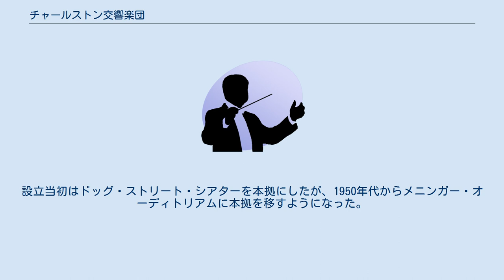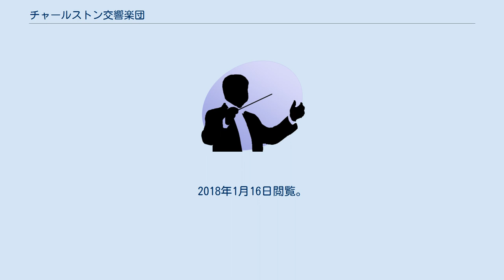チャールストン交響楽団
チャールストン_(サウスカロライナ州)
チャールストン交響楽団（Charleston Symphony Orchestra）は、アメリカ合衆国のサウスカロライナ州チャールストンを本拠地とするオーケストラ。
 1936年に音楽愛好家のモード・ウィンスロップ・ギボンとマーサ・ローレンス・パターソンにより創設され、同年12月28日にハイバーニアン・ホールでトニー・ハッジの指揮により初の演奏会が行われた。
設立当初はドッグ・ストリート・シアターを本拠にしたが、1950年代からメニンガー・オーディトリアムに本拠を移すようになった。
 ^ Morekis, Jim (2015) (英語). Moon Charleston: Including Hilton Head & the Lowcountry. Moon Travel. p. 214. ISBN 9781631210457 ^ Perry, Lee Davis (2014) (英語). Insiders' Guide to Charleston: Including Mt. Pleasant, Summerville, Kiawah, and Other Islands. Insiders Guides. p. 214. ISBN 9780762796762 ^ “South Carolina Buy Violins, Violas, Cellos and Basses”. 2018年1月16日時点のオリジナルよりアーカイブ。
2018年1月16日閲覧。